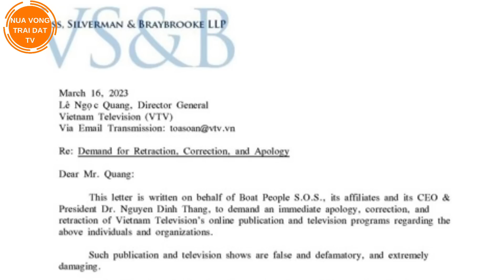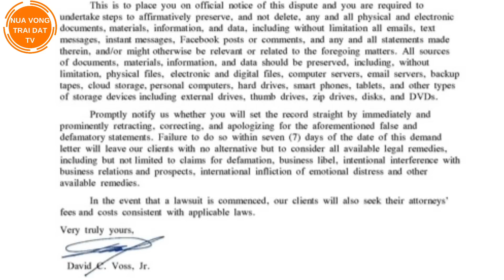Đài VTV sẽ bị kiện ở Mỹ ?